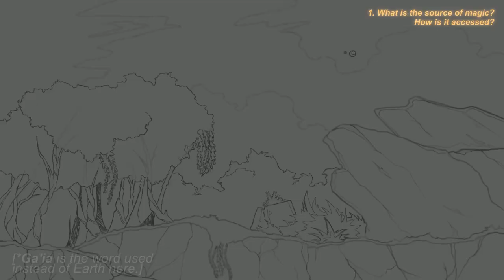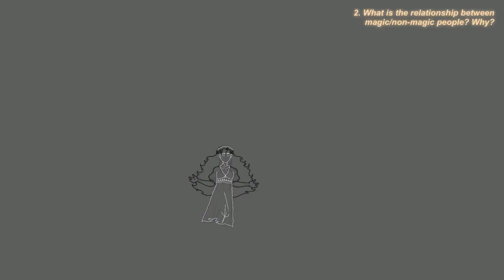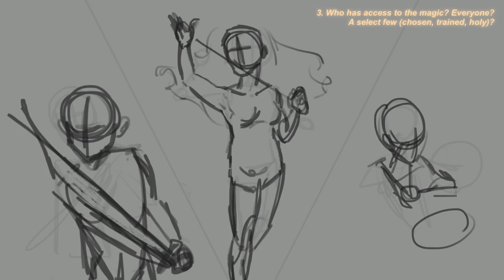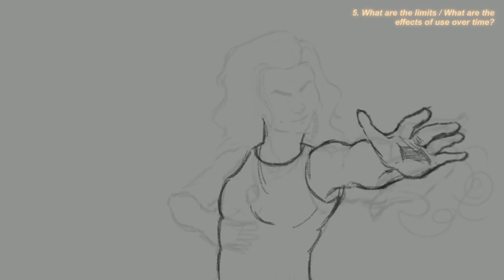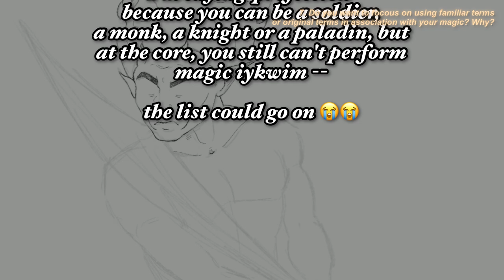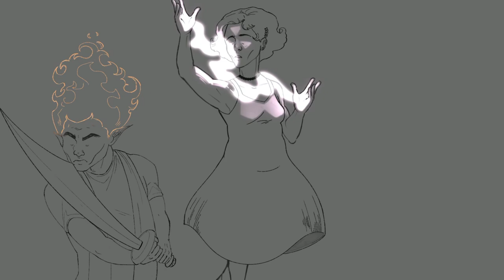So... What the Heck is “Soul Magic” ?! 💧 || fantasy worldbuilding pt. 1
didn't expect me to make a return anytime soon, eh? 😼

+ shout out to wondrousworldbuilding on tumblr for the questions i used to help navigate through my magic system's lore :]

timestamps:
0:00 Intro!
0:32 Ga'ian Humanoid Categories
1:34 Answers to Magic Questions
5:23 Some Lingering Questions...
6:50 Outro!

Modern fantasy Worldbuilding Audio Drama Fantasy Voice Acting Short Lore Lore dump Magic System